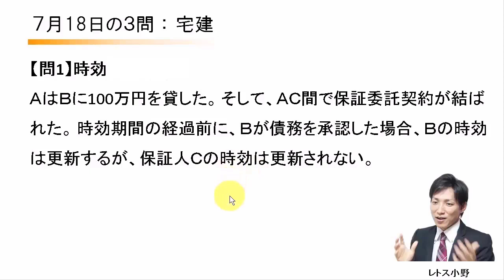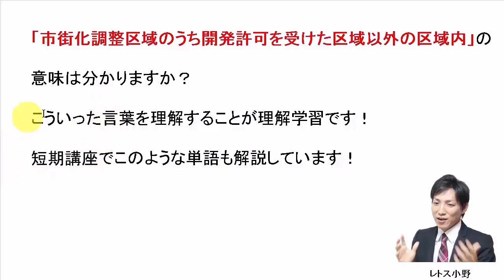【宅建過去問】7月18日の３問【レトス小野】宅建過去問解説